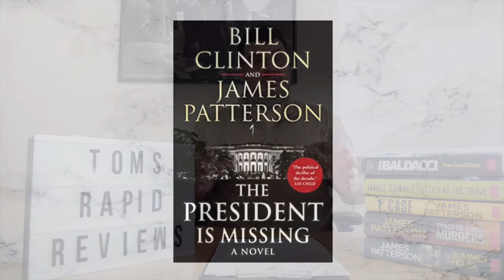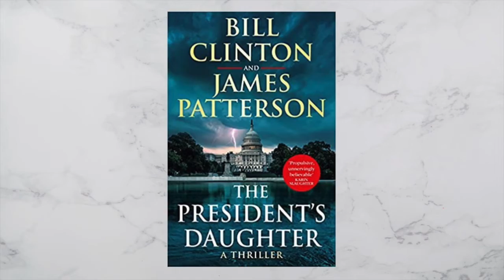Surrey Libraries Tom's Rapid Reviews - The President Is Missing by Bill Clinton and James Patterson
Enemies are planning an attack of unprecedented scale on America. What will happen?

Find out more in today's Tom's Rapid Reviews, where Tom will be reviewing The President Is Missing by Bill Clinton and James Patterson.